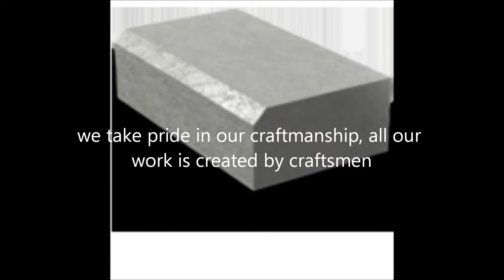BRONTE GRANITE PORTFOLIO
our latest portfolio of granite and quartz worktops. we specialse is samsung radianz quartz worktops but also work with silestone, compac, ceasorstone along with all the granite. we are yorkshires best granite worktops suppliers